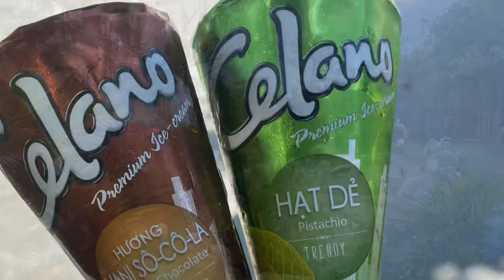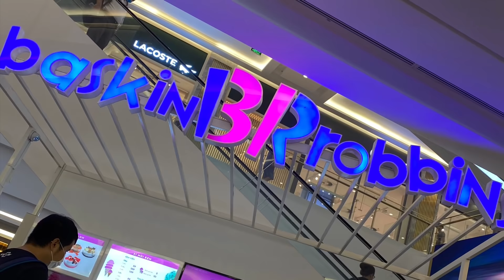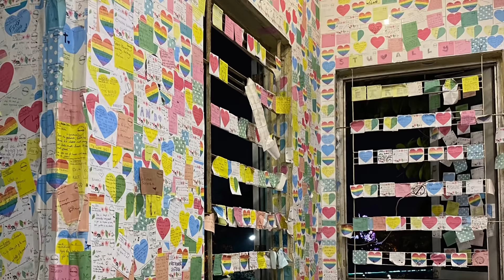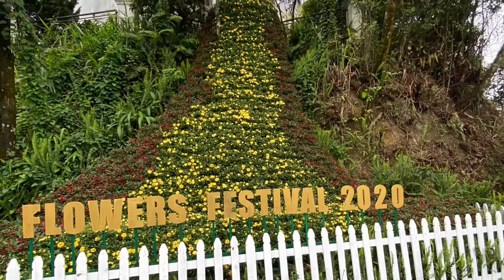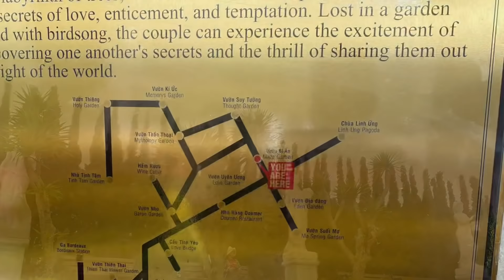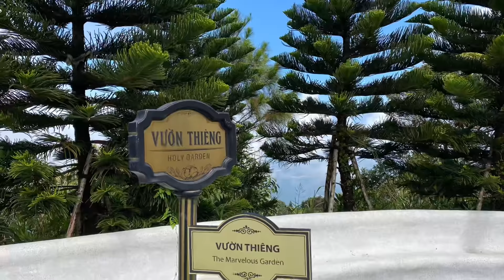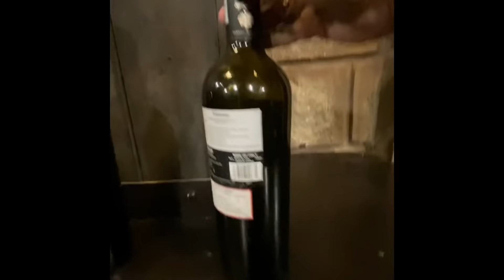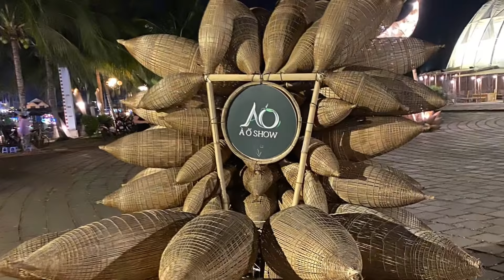Top places in Vietnam||Vietnamese Foods ||Vietnam 2020||Best Places in Vietnam |Hanoi, Ho Chi Minh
Hi friends.
Assalamualaikum 😊

Vietnam is a Southeast Asian country known for its beaches, rivers, Buddhist pagodas and bustling cities. Hanoi, the capital, pays homage to the nation’s iconic Communist-era leader, Ho Chi Minh, via a huge marble mausoleum. Ho Chi Minh City (formerly Saigon) has French colonial landmarks, plus Vietnamese War history museums and the Củ Chi tunnels, used by Viet Cong soldiers.

Here’s a look at the best places to visit in Vietnam
I would like to share my cooking Recipes.
Sometime I also share my Traveling vlog.